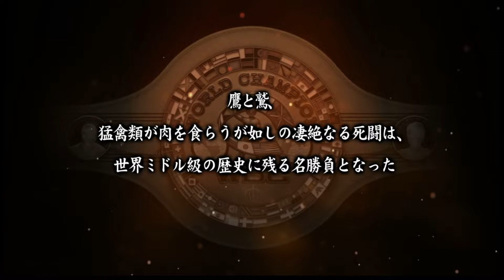Total Weight Class Domination | Hajime no Ippo The Fighting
Takamura got those dynamite fists